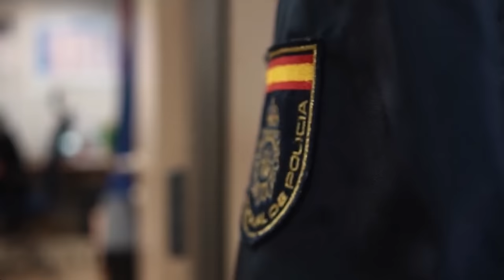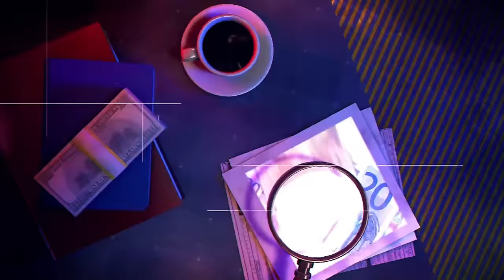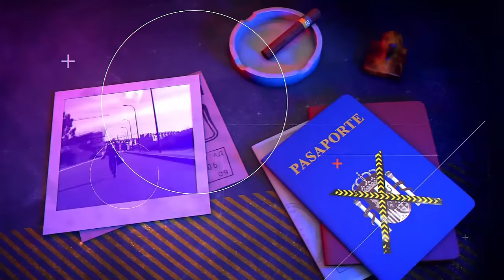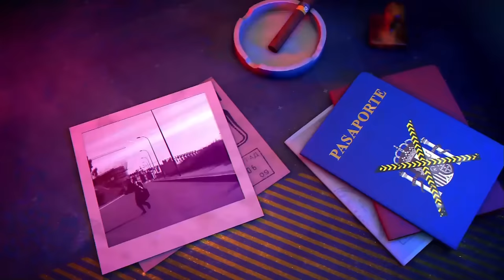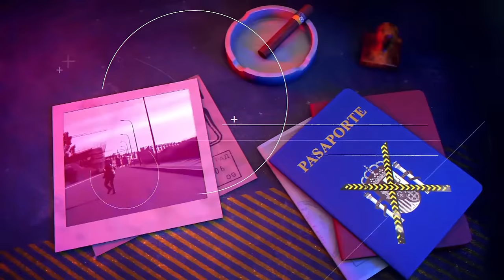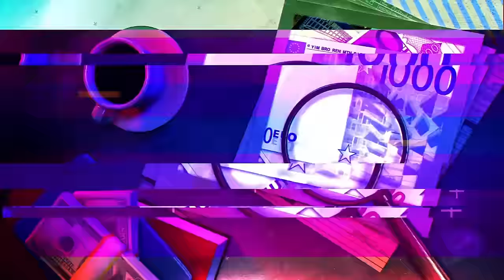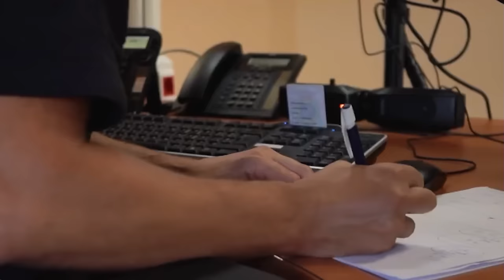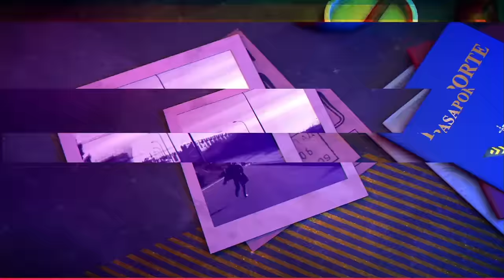🔴HUELLA CRIMEN: Mohamed el asesino que mató a David llevaba años delinquiendo en España